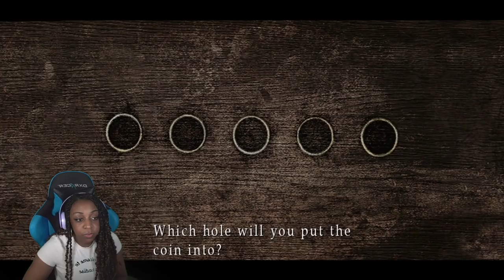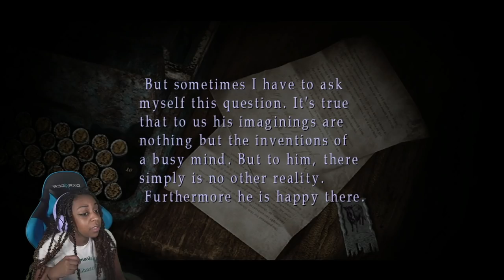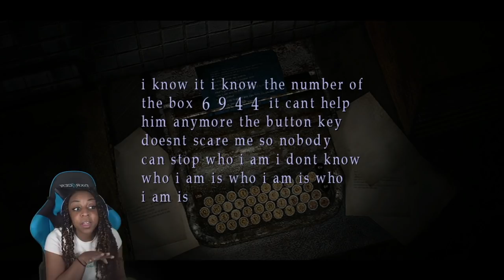I'M WEIRDED OUT!!! | Silent Hill 2 Gameplay!!! | Part 2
In today's gameplay of Silent Hill 2, I try to figure out more clues to find my missing wife, but I run into a woman named Maria who looks like my wife's twin! Plus I try to tail this little girl who seems to know more about my situation than she should so I have to hunt her down!!!